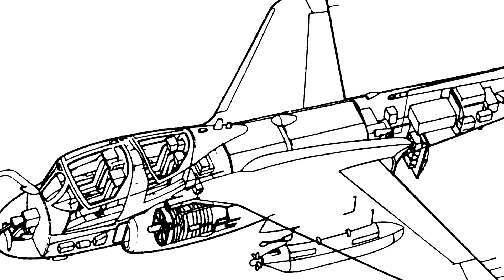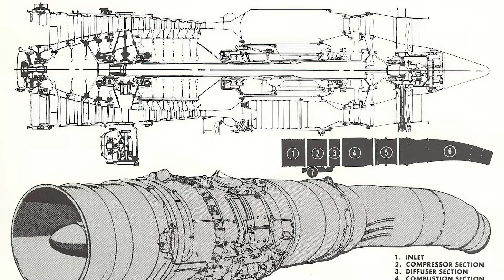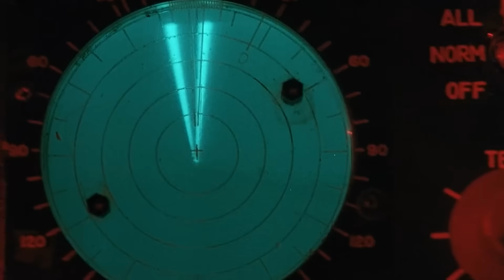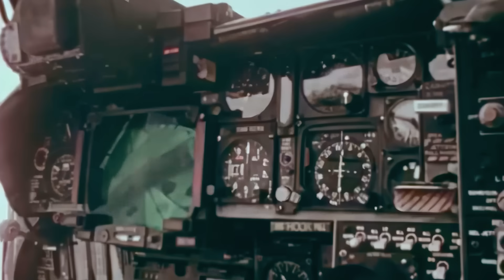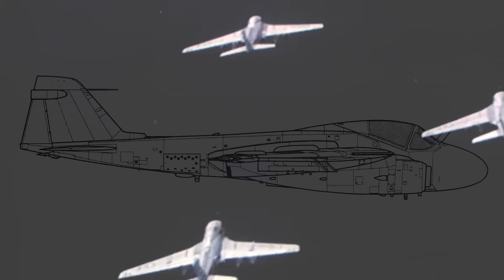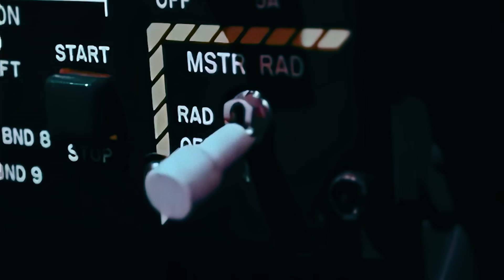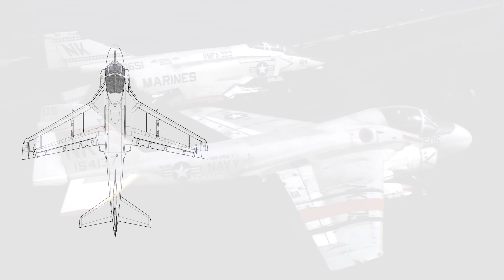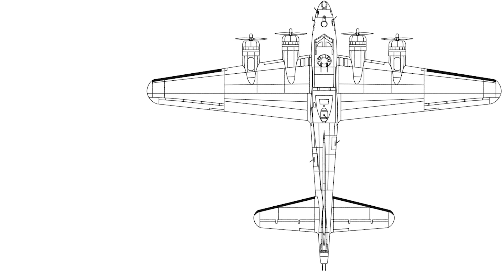A-6 Intruder | Weird and Deadly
In this video we will get acquainted with a very unusual aircraft, which was a real local breakthrough of its time, incorporating technologies that were ahead of their time and capabilities that seemed incredible for its class.

The A-6 Intruder is a carrier-based all-weather attack aircraft/bomber developed by Grumman for the US Navy and Marine Corps in the early 1960s. A hybrid of two concepts, the aircraft incorporated the advantages of both, possessing the maneuverability and low-altitude capability of an attack aircraft, as well as the range and combat load of a bomber. The A-6 was a concentrate of the most advanced technologies of its time, possessing self-diagnostic capabilities, synthetic vision, automatic piloting and bombing systems, as well as all the capabilities for night and all-weather operations.

The aircraft was the basis for many modifications, including different versions of attack aircraft and bombers, as well as aerial-refueling aircraft (KA-6D) and electronic warfare aircraft. Having entered service in the early 1960s, the A-6 Intruder served until the beginning of the 21st century, and the EA-6B Prowler electronic warfare aircraft was withdrawn from service only recently.

00:00 – A-6 Intruder
00:34 – Lessons from Korea
02:57 - Grumman A2F-1
03:34 – War Thunder
04:27 – Description of the aircraft
08:43 – Development of the program
09:48 – Iron Tadpole
10:24 – Vietnam
11:04 – Modifications
14:04 – Performance
15:32 – Intruder's Other Wars
16:09 – End of service